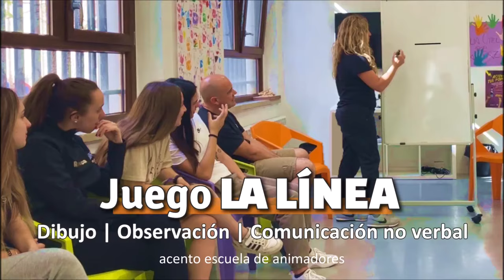Juego 𝗟𝗔 𝗟Í𝗡𝗘𝗔. Comunicación no verbal | Dibujo | Escucha activa | Observación | Dinámica de Grupo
𝗟𝗔 𝗟Í𝗡𝗘𝗔 ⁽ᴹⁱʳᵃ ˡᵒˢ ᵖᵒʳᵐᵉⁿᵒʳᵉˢ⁾ 👇🏻
Juego de educación emocional. Observamos el valor del mensaje no verbal reconociendo enseguida el objeto que se dibuja línea a línea.
🔸𝘋𝘪𝘯á𝘮𝘪𝘤𝘢 𝘥𝘦 𝘨𝘳𝘶𝘱𝘰_ Niños y niñas desde los 8 años de edad; adolescentes y jóvenes.
🔸𝘗𝘳𝘦𝘴𝘦𝘯𝘵𝘢_ Observación activa, expresión visual, habilidades comunicativas.

ɪɴғóʀᴍᴀᴛᴇ sᴏʙʀᴇ ᴇʟ 𝐂𝐔𝐑𝐒𝐎
✨𝐌𝐞𝐭𝐨𝐝𝐨𝐥𝐨𝐠í𝐚 𝐝𝐞 𝐥𝐚 𝐄𝐃𝐔𝐂𝐀𝐂𝐈Ó𝐍 𝐄𝐌𝐎𝐂𝐈𝐎𝐍𝐀𝐋✨

𝗟𝗔 𝗟Í𝗡𝗘𝗔 👇🏻
Tratamos el tema de la Comunicación en su vertiente no verbal para reconocer nuestra capacidad de observación. Dibujamos línea a línea.
🖊 El participante debe pensar en un objeto o cosa visible o tangible y empezar a dibujarlo en la pizarra, línea a línea recta o curva indiferentemente, a la vista de todo el grupo.
🖊 Tras el trazo de cada raya espera unos momentos mientras el resto de participantes dice lo que cree que va a representar. En caso de que no haya acierto, hace el siguiente trazo. Sigue así hasta que alguien acierte de qué se trata.
🖊 Quien lo adivina pasa a la pizarra y repite el ejercicio.
🖊 Normalmente cada turno se resuelve con muy pocos trazos, lo que ayuda a apreciar que la observación atenta de lenguajes no verbales nos permiten captar mensajes con mayor grado de eficacia del que suponemos. Ésta es una idea que se relaciona con la habilidad de Escucha Activa.

🔹𝘍𝘰𝘳𝘮𝘢𝘤𝘪ó𝘯_ Monitor o Monitora de Comedor Escolar.
🔹𝘊𝘶𝘳𝘴𝘰_ Utiel (Valencia, España) 2023.
🔹𝘗𝘳𝘰𝘧𝘦𝘴𝘰𝘳_ Antonio Martínez Cea.